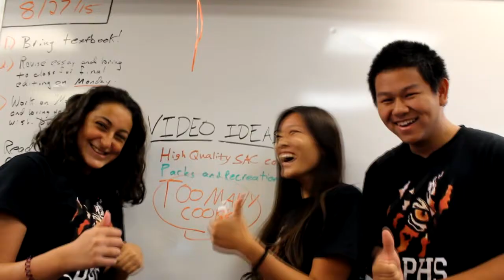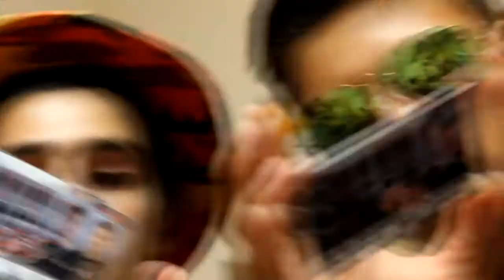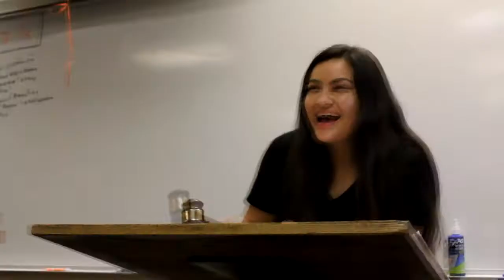SPHS SAC Assembly 2015: Outtakes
We had a lot of fun filming the videos for the first assembly of the year! Check out the bloopers for Too Many Cooks, SAC Card Ad, and Lawns and Leadership (Episode 1)!

If you want to see the original assembly videos, check out the SPHS Digital Media Youtube Channel